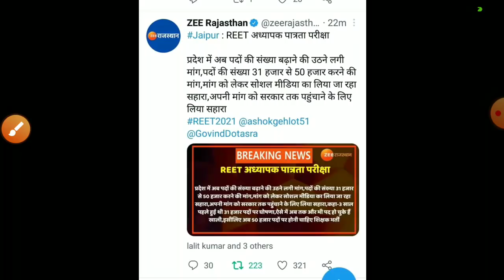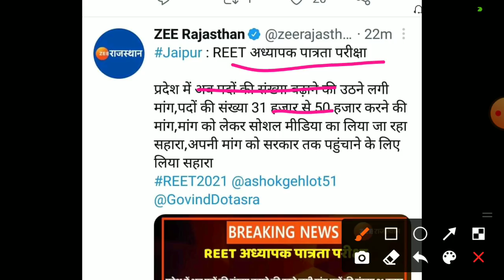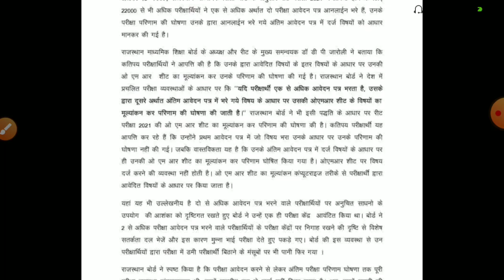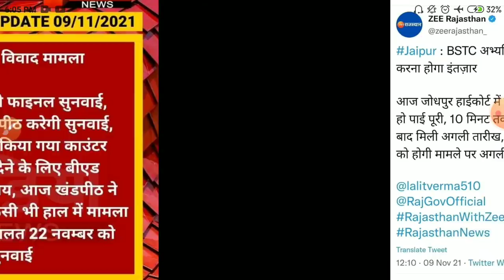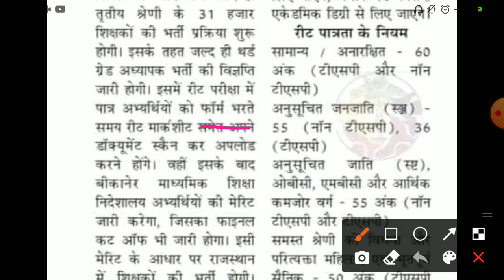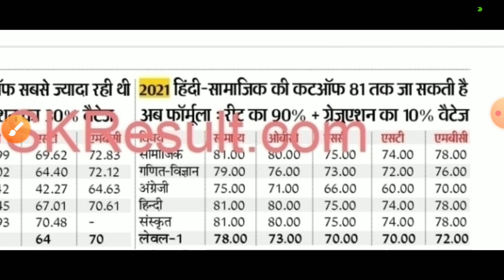reet exam result 2021/Reet cut off 2021/reet final result2021/reet latestnews/reet L1,L2 cut off2021